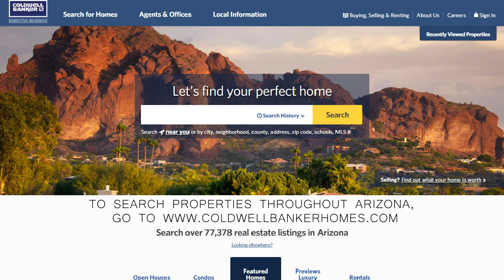Goodyear Market Video December 2016